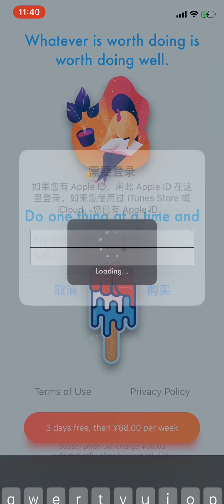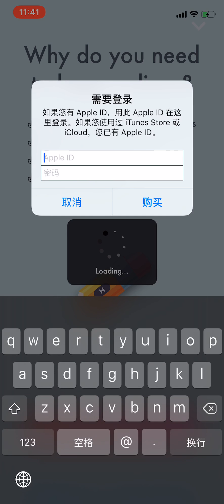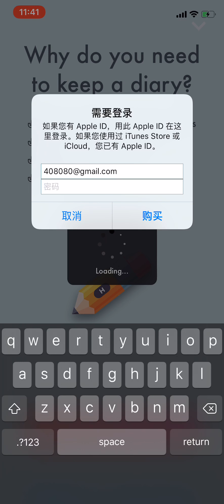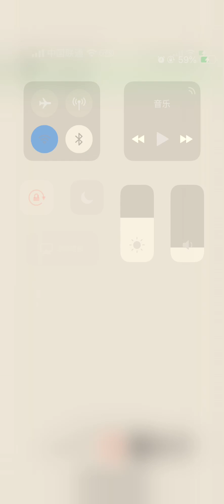Lock-Note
This is the video about how to use it.